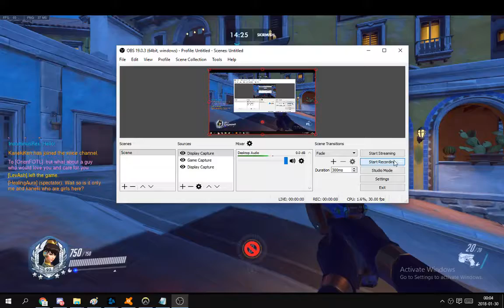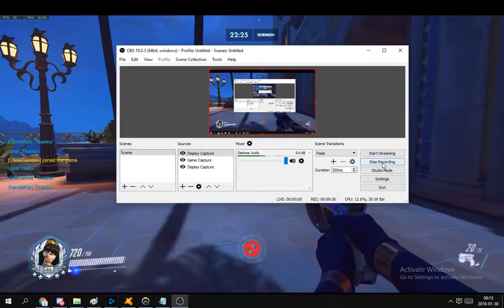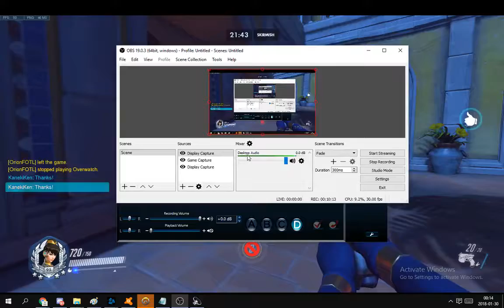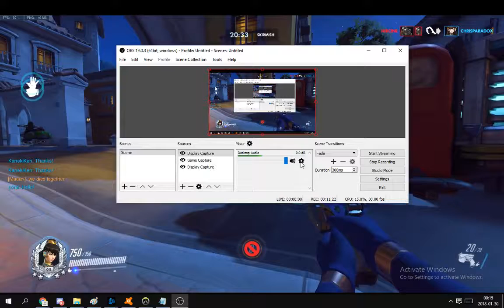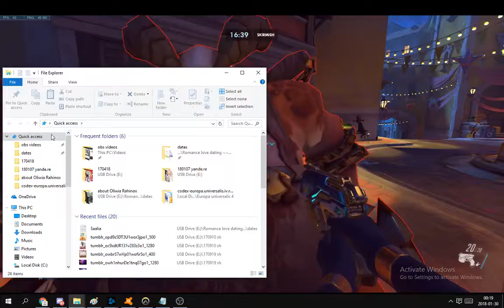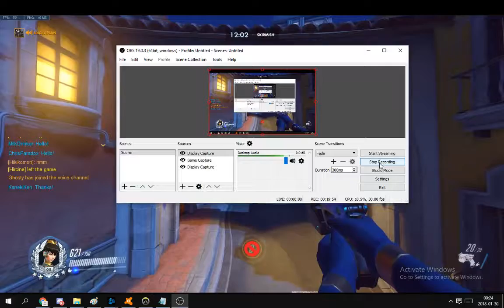18 01 30 00 04 17 hmm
civilisation falls when the family unit is destroyed, when man and woman replace love with sexual desire, more so when they replace love with twisted sexual desire ;d